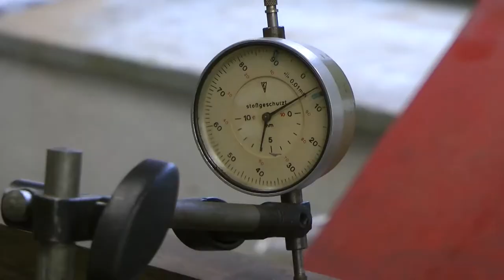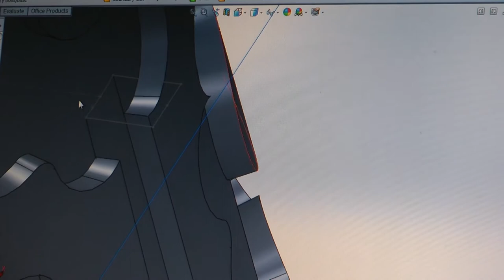Püspök botja / Bishop's staff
Bishop's staff by GM muvek Budapest

Kristóf Gelley and Zoltán Mátyás

film by Samuel Lehoczki